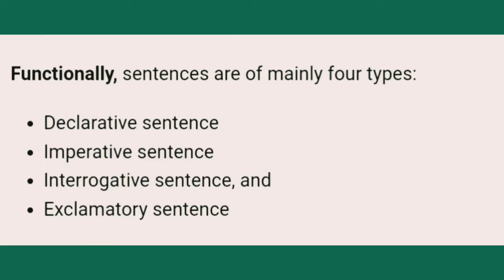Sentence detailed information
Sentence and its types